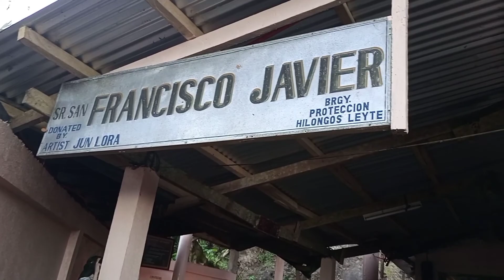HANGINAN | MAASIN CITY, SOUTHERN LEYTE | Erwin Labo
Hi friends!

I am Erwin, a newbie here in youtube, who uploads any crazy stuff.

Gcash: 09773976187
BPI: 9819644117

Lyka: erwinloves